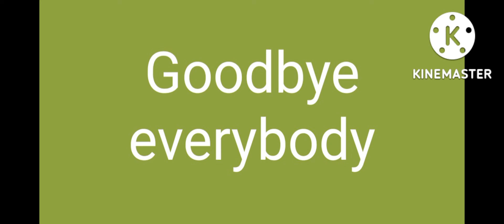My durga puja diaries | Diya's world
The places I visited during the durga puja 2022 are Siliguri and dhubri. I had a lot of fun during this puja with my family and friends visited a number of puja pandals in siliguri and enjoyed the fairs in the puja ground.
              I have shared my experience at durga puja you all too share yours in the comment box.